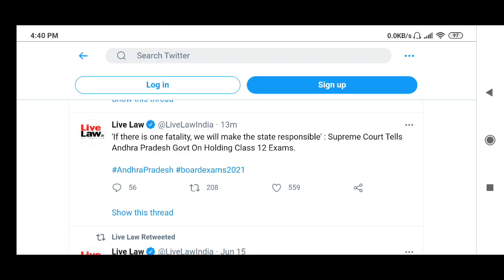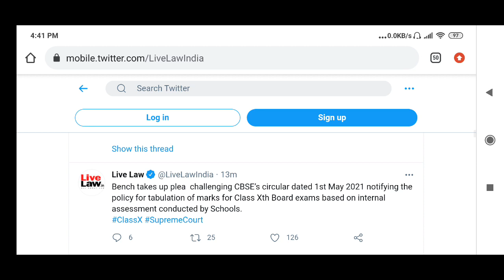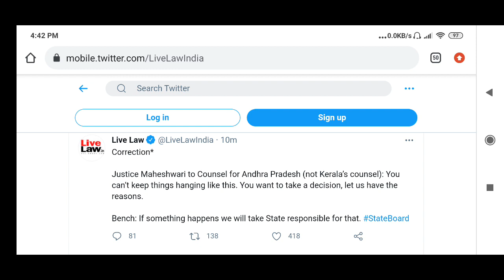AP EXAMS, SUPREME COURT EXAMS FLASH UPDATE..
EXAMS ALMOST CANCELLED?

Chemistry important Long Answer Questions

Chemistry important Very Short Answer Questions

Ap Inter Improvement/betterment Details

inter+IIT/NEET Crash course

Download APinterRevisedSyllabus2021 from here

CBSE class 12th Exam centres,CBSE class 12th Exam latest good news,CBSE class 12th Exams urgent news,class 12th Exam CBSE centres,

InterEXAMshedule
10thclassEXAMSdates
InterPracticals
InterDeletedSyllabus
IPE2021exams
10thBoardExams
InterExamsNews
aadimulapu suresh garu
Andhrapradesh education latest news

inter syllabus latest download
inter deleted syllabus latest download
inter reduced syllabus latest download
inter 30% syllabus latest download